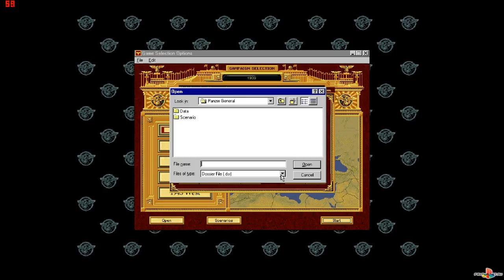(PC) Panzer General GamePlay PSXPLANET.RU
(PC) Panzer General GamePlay